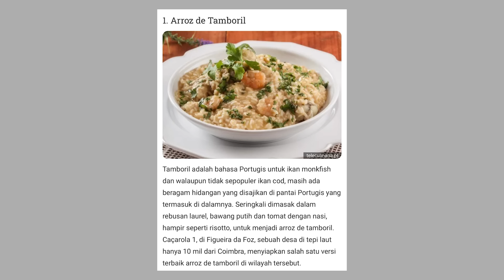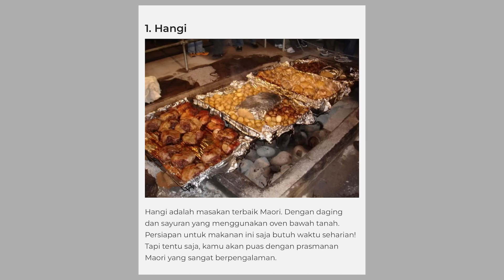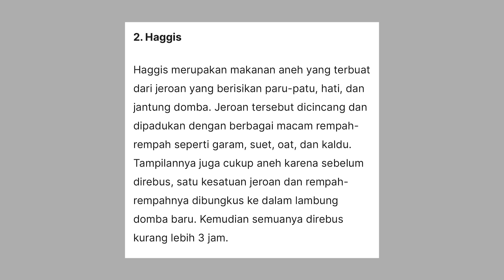MENEBAK KULINER DAN MESIN!